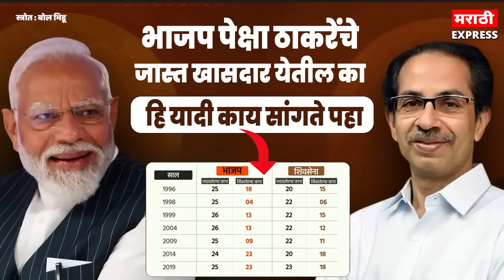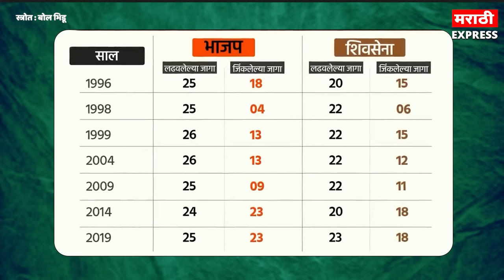भाजप पेक्षा ठाकरेंच्या जास्त जागा येतील का | हि यादी काय सांगते पहा | Loksabha Election 2024